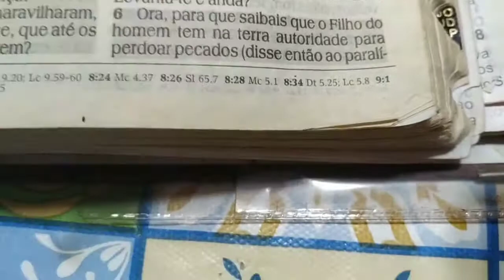Bolo de dois recheios Creme belga musse de maracujá 🍰testando minha forma rentangular 👏🏾